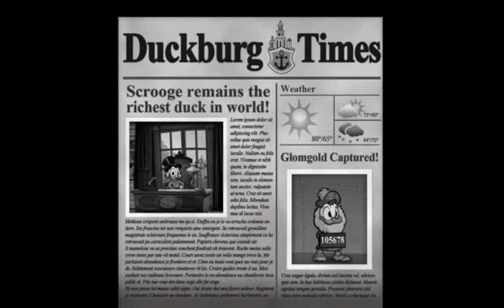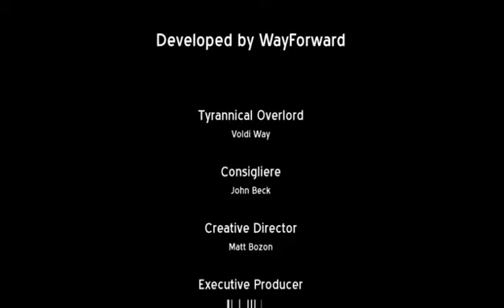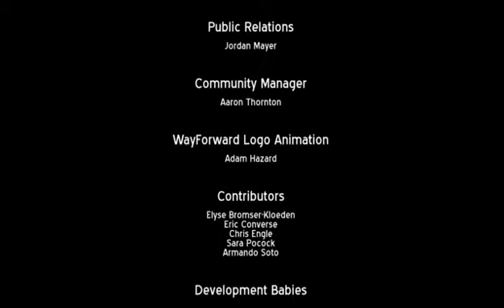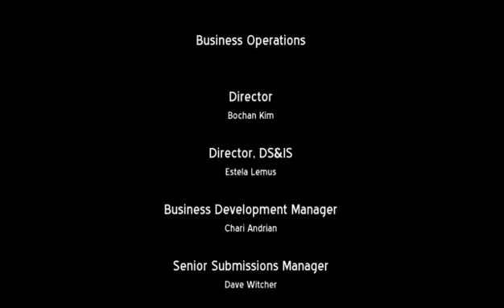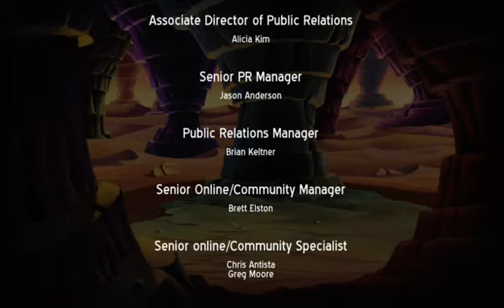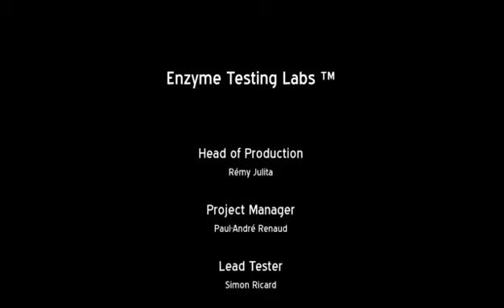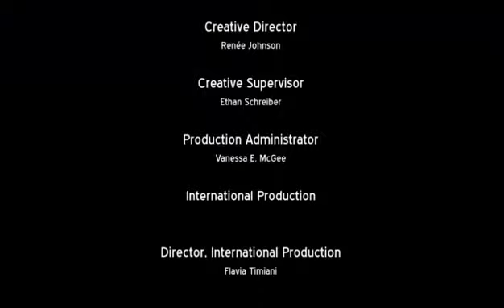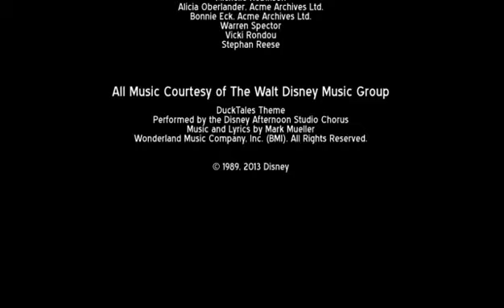DuckTales: Remastered - Longplay